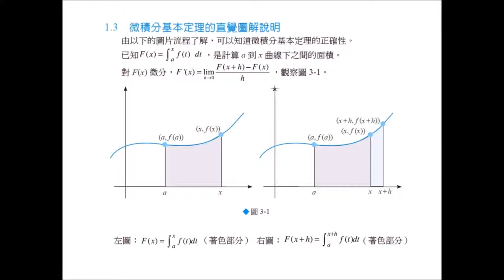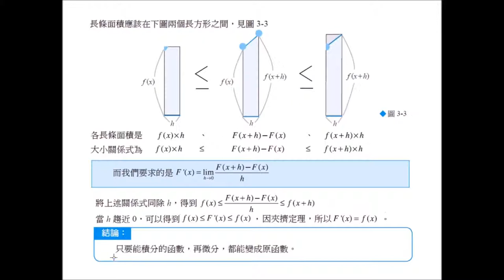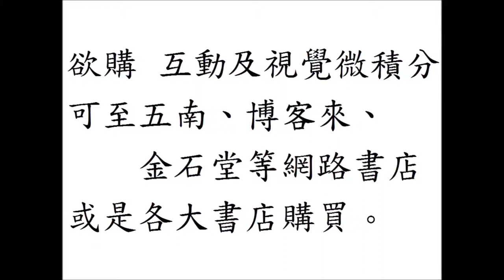互動及視覺微積分 Interactive and Visual Calculus：微積分基本定理F'(x)=f(x)圖解